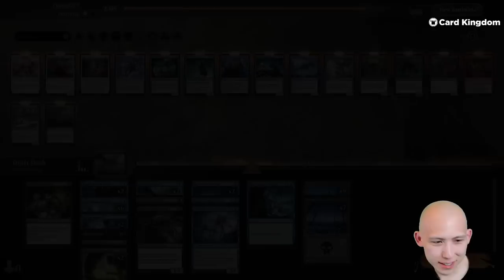The BEST ONE Poison Draft | Phyrexia: All Will Be One Draft | MTG Arena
☑️ Join the Nummy Sub Club to unlock exclusive perks:
Card Kingdom – Lightning-fast domestic and international shipping, exceptional customer service, and passionate support of the Magic community and those who create content for it.